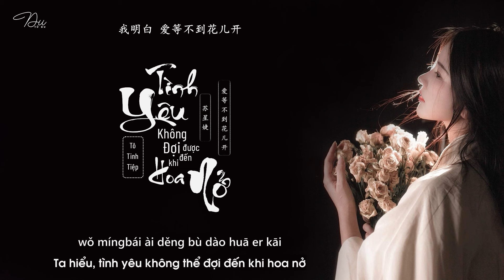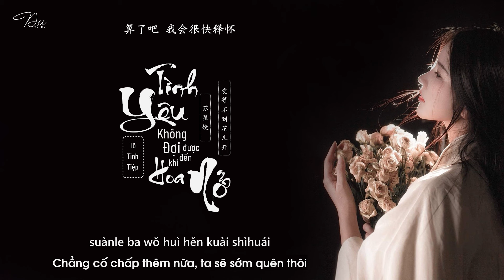[Vietsubᴸʸʳᶦᶜ] Tình Yêu Không Đợi Được Đến Khi Hoa Nở - Tô Tinh Tiệp (爱等不到花儿开 - 苏星婕)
Trans+time+des+edit: Biu
Lyric:
Shēnqíng zhōngjiù cuò fù
zhǐhǎo tǐmiàn tuìchū
nǐ gěi de ài xiàng fēng yīyàng liú bù zhù

shì huíyì míle lù
shì shéi de xīn zài kū
shì wǒ gěi bùliǎo nǐ yào de xìngfú

wǒ míngbái ài děng bù dào huā er kāi
yīnwèi ài zhǐ huì duǎnzàn de cúnzài
wǒ míngbái dōu shì sùmìng de ānpái
suànle ba wǒ huì hěn kuài shìhuái

深情终究错付
只好体面退出
你给的爱像风一样留不住

是回忆迷了路
是谁的心在哭
是我给不了你要的幸福

我明白 爱等不到花儿开
因为爱 只会短暂的存在
我明白 都是宿命的安排
算了吧 我会很快释怀

深情终究错付
只好体面退出

是回忆迷了路
是谁的心在哭